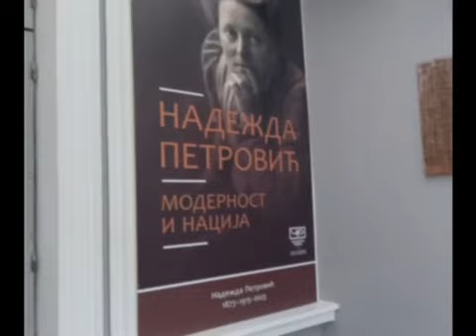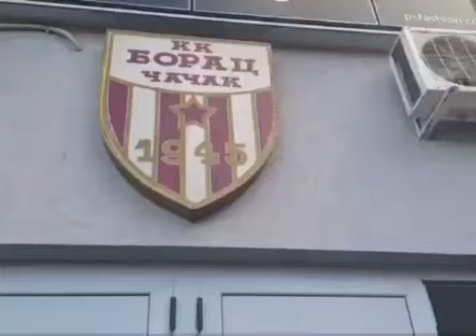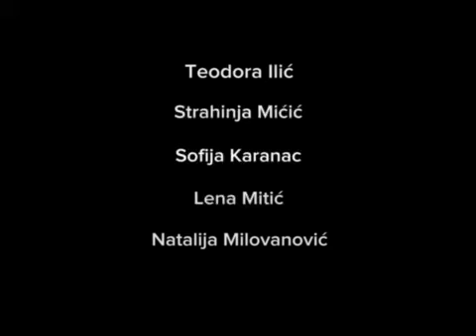Digital Storytelling competition 2023 - A glimpse of Čačak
Group: C4a BL
Teacher: Marijana Ćendić